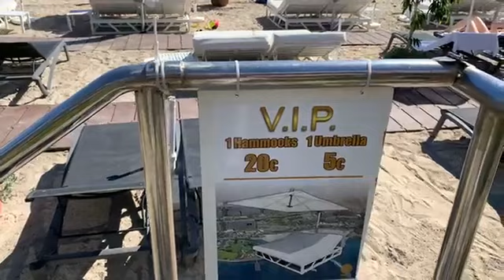✈️ IN DIRETTA DA GRAN CANARIA: PRENOTA OGGI LA TUA VACANZA PERLUSTRATIVA. TI STIAMO ASPETTANDO 🇮🇨🏝️